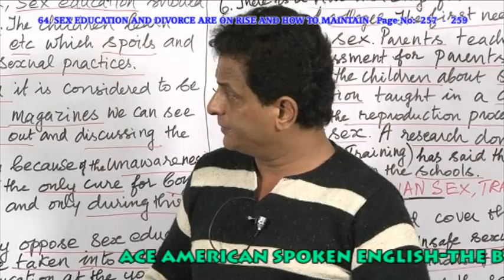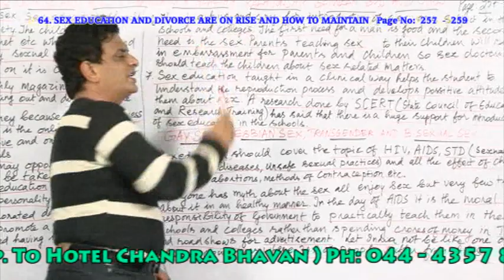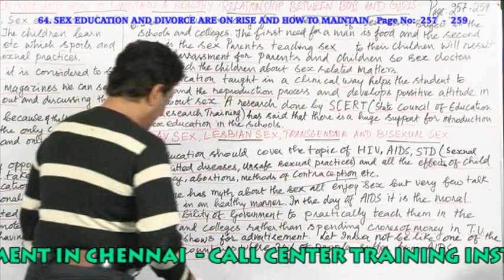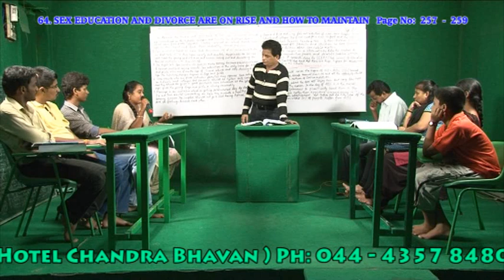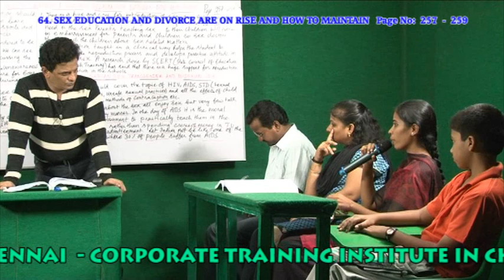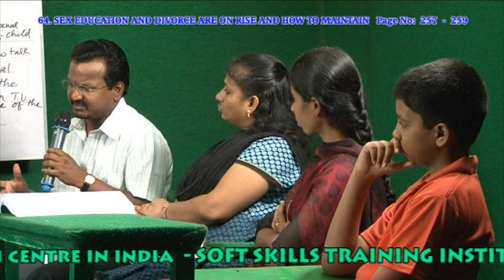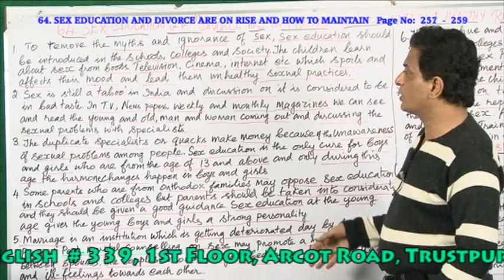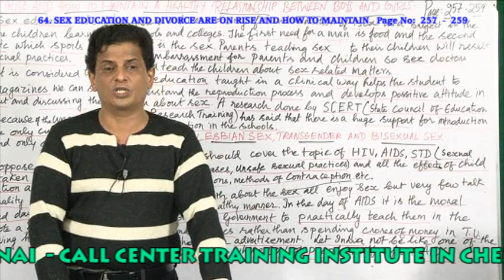I.A.S TRAINING INSTITUTION IN CHENNAI - PH: 9840749872